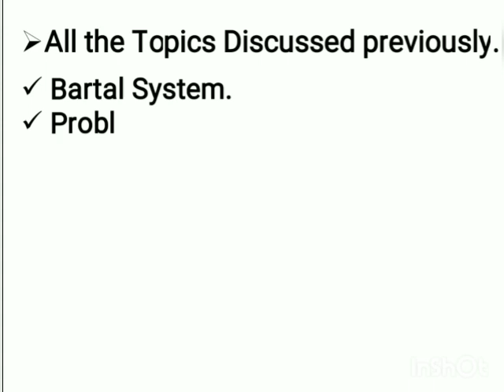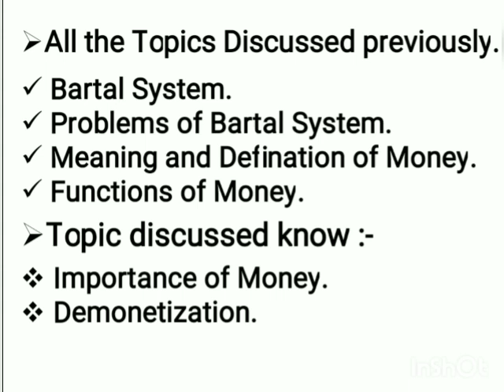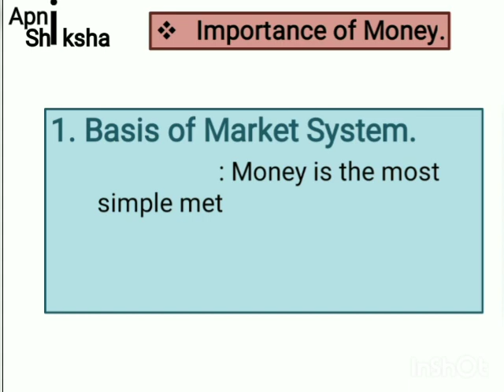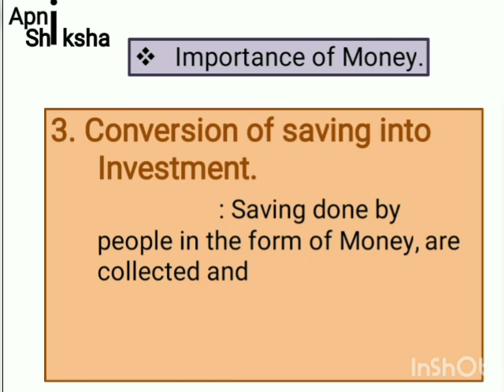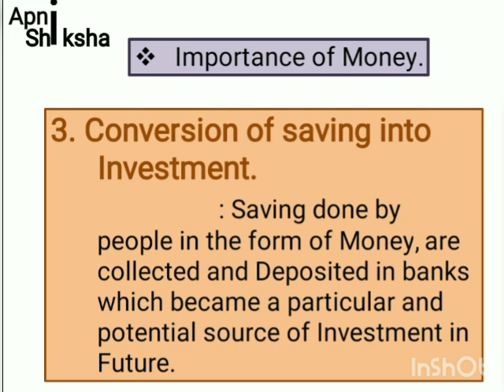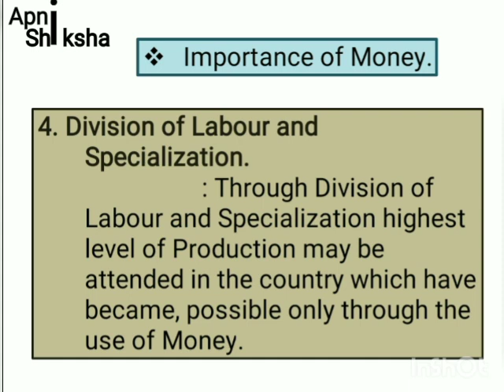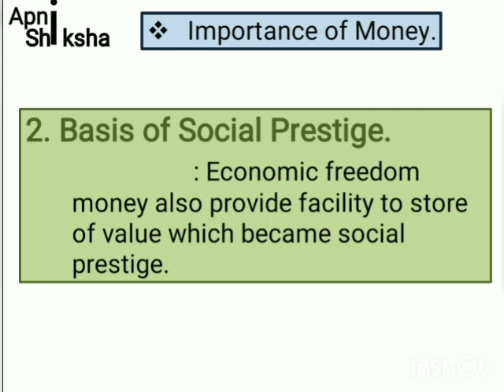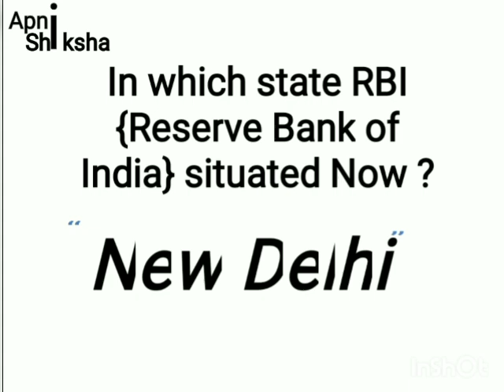Importance Of Money || Meaning, Functions And Importance of Money.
In this video, I will tell you about ImportamceOfMoney from Money. I hope you will like this video.
Topics covered:-
1. Importance of Money.
2. Demonstration..

 Plzz follow this steps:-

2. Plzz comment If you need any video on another topic.

Be Happy, Safe and Help Each Other!